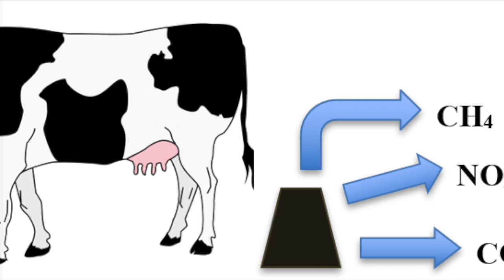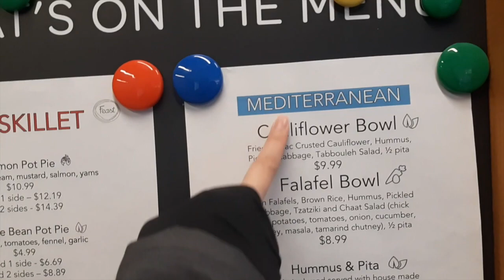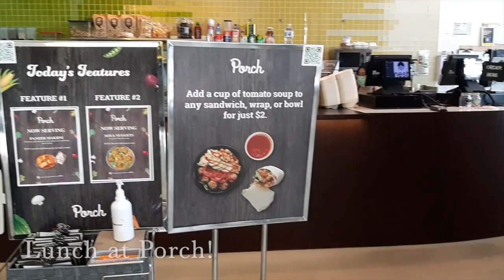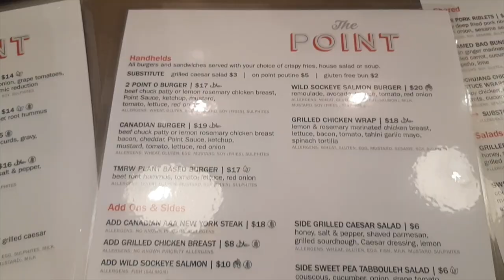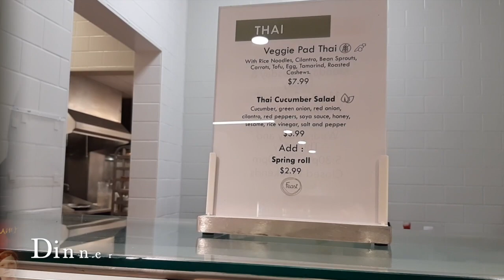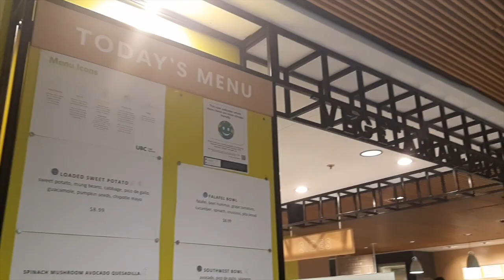Going Vegetarian for a Week @ UBC!!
Afterwards, don't forget to fill out this quick 5 min survey

Places I visited:
Blue Chip (Nest), Porch (Nest), Feast @ Totem Park, The Delly (Nest), The Point, Pacific Poke and Open Kitchen @ Orchard Commons. Bombay Masala and Four Olives are off campus restaurants that are around a 15 minute bus ride away!

Extra recommendations:
Sprouts Cafe (Life Building), Virtuous Pie (Wesbrook), Perugia Italian Cafe (LSI), Tacomio, Jamjar Canteen, Gather @ Place Vanier

Want to learn more about a healthy, vegetarian diet? Have any doubts or questions? Here are some websites you can check out to read more about it yourself!